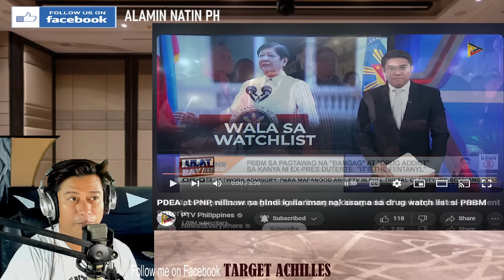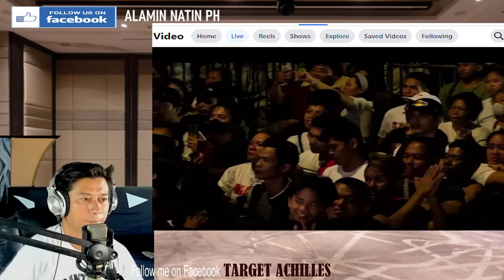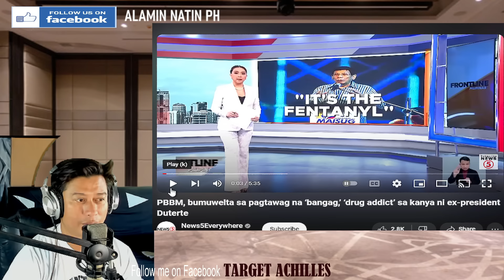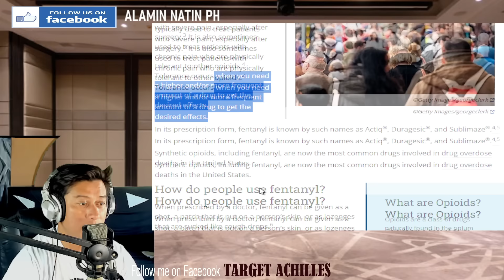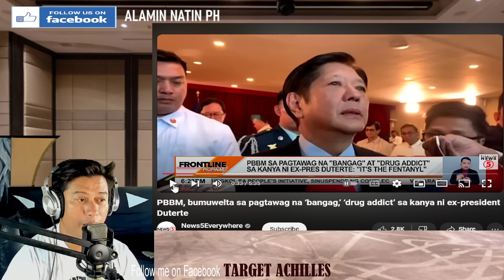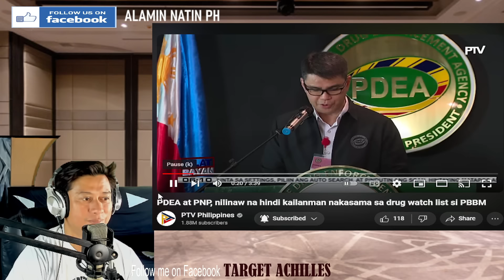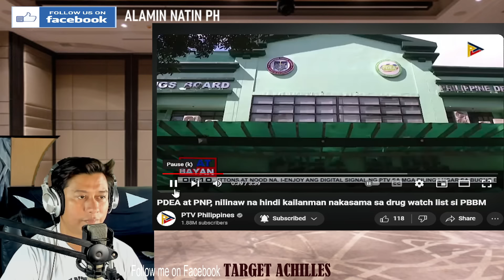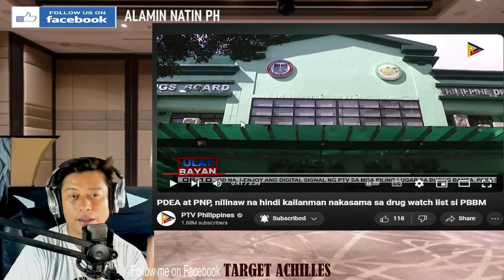PBBM, Bumuwelta sa pagtawag na ‘bangag,’ ‘drug addict’ sa kanya ni DIGONG (REACTION & COMMENT)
FACEBOOK PAGES